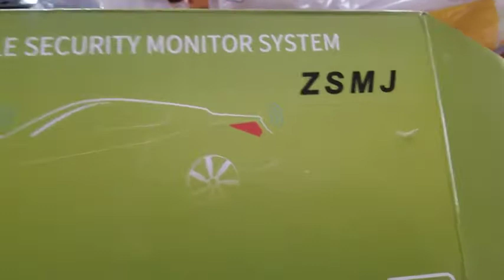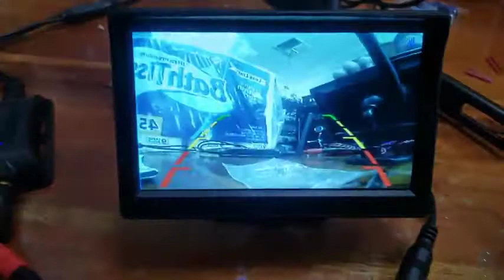HD Digital Wireless Backup Camera System 5 Inch TFT Monitor for Trucks, Cars, SUVs, Pickups, Vans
HD Digital Wireless Backup Camera System 5 Inch TFT Monitor for Trucks, Cars, SUVs, Pickups, Vans, Campers Front/Rear View Camera Super Night Vision Waterproof Easy Installation

★ Parking Safely & Effortlessly – With DoHonest Wireless Backup Camera Kit,you will be able to easily park your car even in the tiniest parking spots.Without risking damaging it and ruining your day or night! There is no battery in the backup camera,it will be safer.

★ Wireless Design for Easy Installation – No More Complex Wiring Problem. DoHonest 5'' LCD rear view monitor connects a build-in backup camera. It means the transmitter is build into the wireless camera, which takes the place of complicated long video cables. Make all things much easier.

★ Professional Waterproof Camera – You can install it anywhere near the reversing light. Suitable for most cars,vans,camping cars, trucks even RVs.No any interference with other wireless devices, ensure you have stable and high resolution image with 180M acceptance range in open areas.

★Multi function – Intelligent switch comes with 5 functions including on/off guide lines,flip images mirrored/facing/horizontal flip/vertical flip, adjust the width/length/downward angle for guide lines.

★ Super stable signal – High speed without interference, make it more convenient and safe to drive.The wireless working range is over 600ft in open area ,and under 40ft on vehicle with reverse use or under 30ft on vehicle with continuous use, no-interruption signal.We provide best customer service and 2 year warranty tech support with replacement, 24 hours after-sales service and Professional technician team is available via